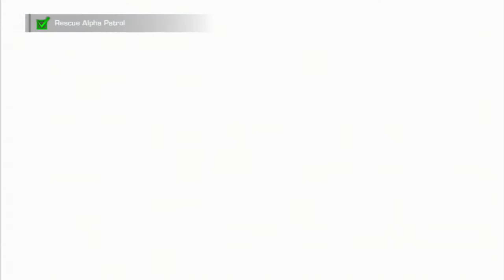PlayStation Plus Preview: Spec Ops: The Line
Spec Ops: The Line is one of the latest additions to the PlayStation Plus' Instant Game Collection on March 5, 2013. Spec Ops is a reboot of the infamous PS1 shooter series that now takes place in Dubai as a group of soldiers enters the Middle Eastern city that was devastated by a disastrous sand storm with mysterious overtones as to what actually happened there.